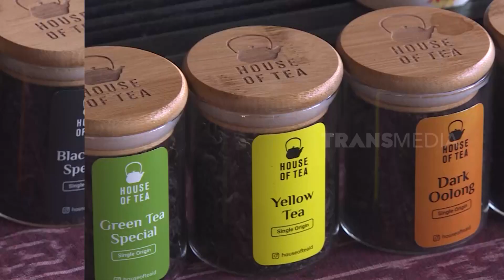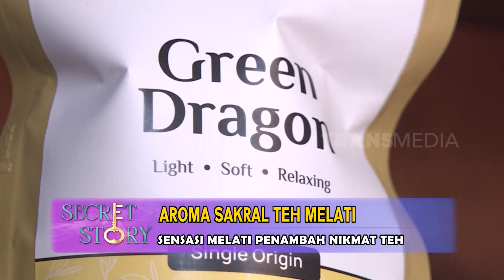Aroma Sakral Teh Melati | SECRET STORY (10/10/23)